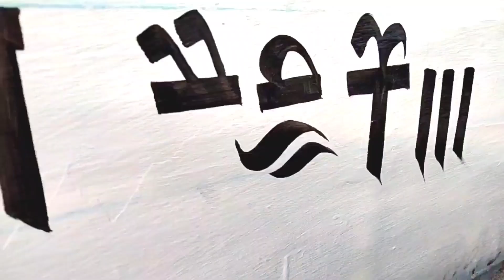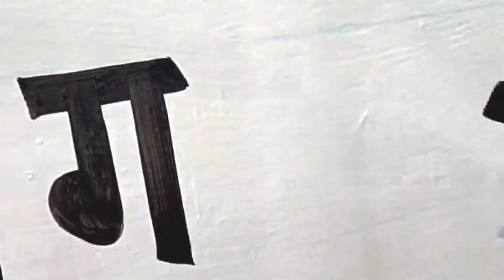हिंदी Cute Letter लिखना सीखें! WRITING TUTORIAL IN HINDI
हिंदी Cute Letter लिखना सीखें, WRITING TUTORIAL IN HINDI / क ख ग हिंदी राइटिंग बनाएं/न्यू पेंटर हैंडराइटिंग
online writing painting special brush:-
Hi.. Friends
agar aapko bhi Hindi mein likhane mein kathinai mahsus hoti hai to aap aaj ki video jarur dekhiae. main is video mein Hindi mein likhna bataya & sikhaya hun. to aap is video ko jarur Dhyan se dekhen. aapko yah video dekhkar ke likhna Hindi mein jarur aaega.
Dosto My Name -RAMBALI .My channel ko support Kare! please please .